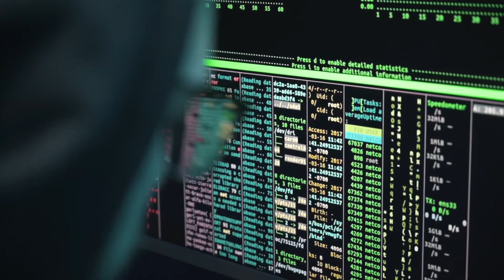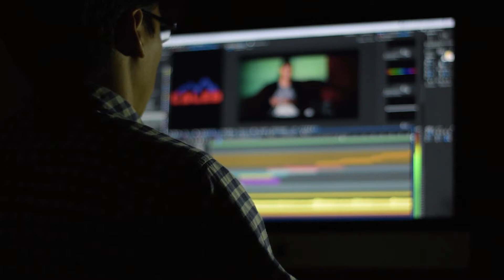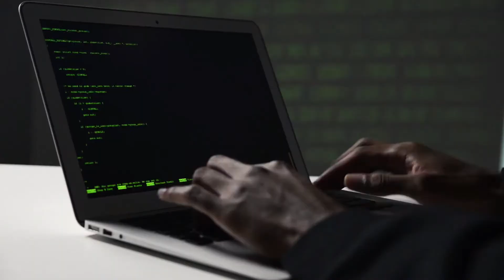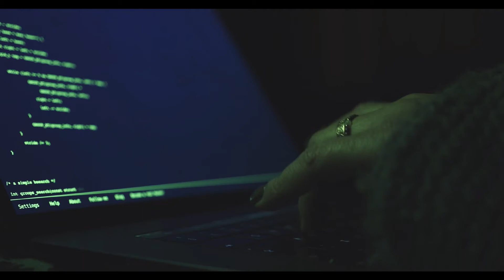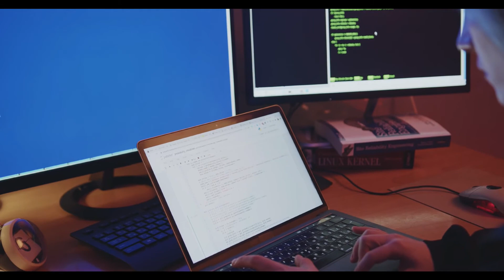Ciberseguridad Gubernamental: Protección de Datos y Ciudadanos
En este video de KCHO & ASOCIADOS, exploramos la relación entre la cultura organizacional en el sector público y la ciberseguridad gubernamental. Descubriremos cómo una cultura arraigada en valores éticos y la transparencia contribuye a la protección de datos sensibles. Además, analizaremos la importancia de implementar sistemas de seguridad sólidos, cumplir con regulaciones como el RGPD y educar a los ciudadanos en prácticas de ciberseguridad. Únete a nosotros para obtener información valiosa en contabilidad, derecho y auditoría. ¡Agradecemos tu compañía en este emocionante episodio de "Explorando el Mundo Jurídico"! 🌟 Si estás ávido por profundizar en temas legales, financieros y de auditoría, te extendemos una cordial invitación a explorar nuestro enriquecedor blog en 🌐 Allí aguarda una variada selección de publicaciones relacionadas con las esferas de Auditoría, Legal y Finanzas, diseñadas para brindarte perspectivas e información adicionales.

📚 Amplia Gama de Temáticas en Listas de Reproducción 📚
Nuestro compromiso es proporcionarte contenido de calidad. Te presentamos nuestras listas de reproducción, cada una enfocada en áreas específicas:

📜 Derecho Básico: Simplificando fundamentos legales para todos.
💰 Finanzas: Desglosando conceptos financieros de manera accesible.
🏛️ Derecho Administrativo: Explorando las leyes que guían la administración pública.
📜 Sabiduría en Tinta: Análisis legal profundo al alcance de tus manos.
🔍 Auditoría: Métodos, Técnicas y las Mejores Prácticas para dominar la auditoría efectiva.
💼 Derecho Laboral: Información vital sobre Protección y Derechos de los Trabajadores.
💱 Cripto Monedas: Navegando el horizonte de las finanzas digitales del futuro.
🏛️ Gestión Gubernamental: Comprendiendo la dinámica de la administración gubernamental.
🚀 Sumérgete y Continúa Explorando con Nosotros 🚀
Te extendemos una cálida invitación a sumergirte en temas clave que impulsarán tu conocimiento. Somos tu fuente confiable de aprendizaje en el ámbito legal y financiero, proporcionándote información valiosa para enriquecer tu perspectiva.

¡Esperamos verte en nuestros futuros videos! Tu búsqueda de conocimiento legal y financiero tiene un hogar en Kcho & Asociados. ¡Hasta pronto! 👋📺